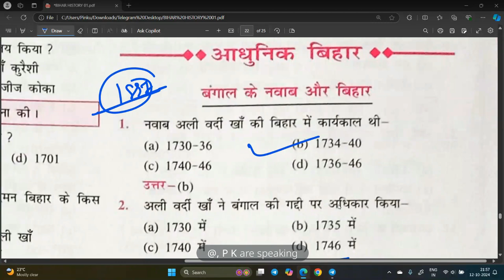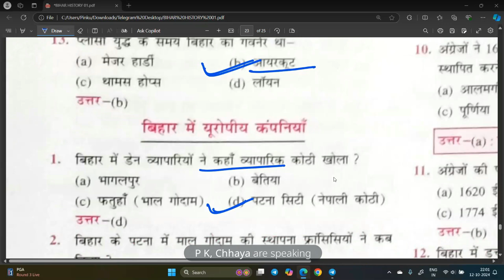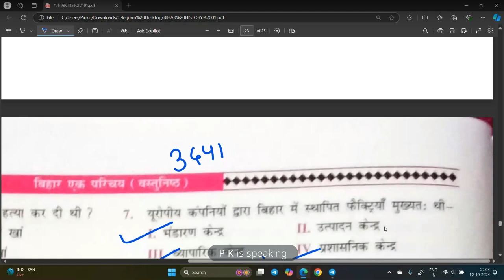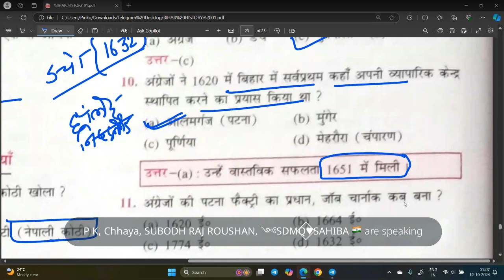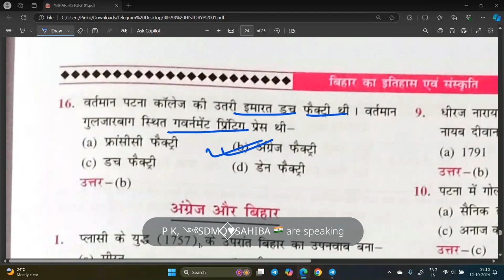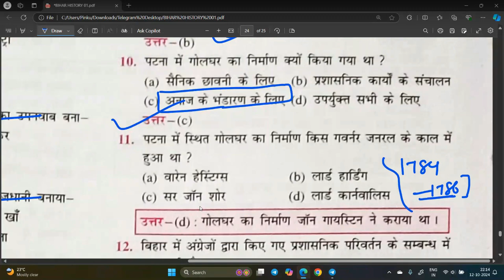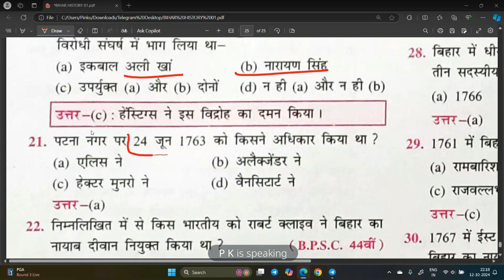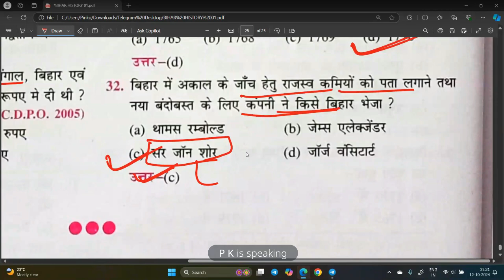इम्तियाज अहमद बिहार : एक परिचय (वस्तुनिष्ठ) 70thbpscprelims Modern बिहार का इतिहास (Day 3)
इम्तियाज अहमद बिहार : एक परिचय (वस्तुनिष्ठ) 70thbpscprelims प्राचीन बिहार का इतिहास (Day 1)

EduTeria बिहार तथ्य संग्रह चैप्टर 1 (बिहार सामान्य परिचय)

आधुनिक बिहार इतिहास (यूरोपियन कंपनियों का बिहार में आगमन) Complete
प्राचीन बिहार इतिहास (सम्राट अशोक पार्ट 3) Complete
प्राचीन बिहार इतिहास (बिहार बौद्ध और जैन धर्म) Part 2
70th BPSC Preparation Tips & Strategy 2024 [Detailed Guide] Details Unmesh Batch ABHYAAS Series
Unmesh Batch (Pt+MAINS+Interview) Information Preparation Strategy & Orientation Class
70th BPSC Preparation Tips & Strategy 2024 [Detailed Guide]

How to Start Preparing for the 70th BPSC Exam 2024?Preparation Tips for 70th BPSC Exam
70th BPSC CCE 2024 Course: Enroll for उन्मेष & उत्कर्ष Batch
KBC NANO बिहार समग्र (बिहार में शिक्षा और स्वास्थ्य) Day 2 Complete Bihar साहित्य एवं पत्रकारिता for bpsc

KBC NANO बिहार समग्र (साहित्य एवं पत्रकारिता) Day 1 Complete Bihar साहित्य एवं पत्रकारिता for bpsc
KBC NANO बिहार समग्र (Art And Culture) Day 1 Complete Bihar Art and Culture for bpsc Day wise

बिहार एक परिचय - इम्तियाज अहमद | Master Video | Bihar ek Parichay bihar​

Role of Women in Indian Freedom Movement from Bihar | BPSC | Bihar History | MCQ & PYQ

बिहार में स्वतंत्रता संघर्ष

1857 का ब्रिदोह,
वहाबी आंदोलन,
बिहार (झारखण्ड सहित) में जनजातीय आंदोलन कुछ अन्य विद्रोह तथा आंदोलन,
बिहार में राष्ट्रीय चेतना का उदय एवं स्वतंत्रता संघर्ष का प्रारंभिक चरण,
बिहार में क्रांतिकारी राष्ट्रवाद (प्रथम चरण),
चंपारण सत्याग्रह,
बिहार में 1919 के सत्याग्रह और खिलाफत और असहयोग आंदोलन,
रचनात्मक चरण (1924-28) और बिहार,
बिहार में साइमन कमीशन विरोधी आंदोलन, क्रांतिकारी राष्ट्रवाद (द्वितीय चरण),
किसान आंदोलन,
संवैधानिक प्रगति तथा पहला कांग्रेसी मंत्रिमंडल (1937-39 और उसके बाद),
समाजवादी दल और श्रमिक संघ,
बिहार में व्यक्तिगत सत्याग्रह,
भारत छोड़ो आंदोलन (1942) से आजादी तक ।
BPSC PT किस विषय से कितना प्रश्न आता है | Best Study Plan For Bpsc | bpsc​ topic​ subject​

Bihar ek parichay
master Video
Imtiyaz Ahmad
best bihar book

Call P K team on 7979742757 and take your BPSC Preparations to the next level.
अपनी BPSC की तैयारी को लेकर बहुत भ्रमित हैं?
क्या आपको क्लास के बारे में जानकारी चाहिए?
BPSC की तैयारी के लिए बैच कैसे जॉइन करें?

bpsc polity
best book for BPSC
BPSC ke liye kaise padhe
question bank ko jaldi kaise kathm kare
BPSC ke liye sabse achha kitab
edu teria bpsc question bank review
edu teria bpsc book review
bpsc edu teria modern history
bpsc edu teria book review
bpsc
eduteria bpsc solved question paper
bpsc mains
bpsc questions
68th bpsc question paper
69th bpsc question paper
70th bpsc question paper
eduteria bpsc
eduteria book bpsc
eduteria bpsc book
eduteria bpsc new book
bpsc mains question practice
eduteria bpsc previous year question
bpsc pt previous year question
eduteria new book bpsc
edu teria bpsc mains
eduteria bpsc
eduteria new book
eduteria book bpsc
eduteria bpsc book
bpsc eduteria new book
eduteria
bpsc previous year eduteria
bpsc previous year eduteria book
previous year bpsc eduteria new book
eduteria book
bpsc eduteria previous year question
eduteria test series 70th bpsc pt 2024
eduteria video
eduteria bpsc pt